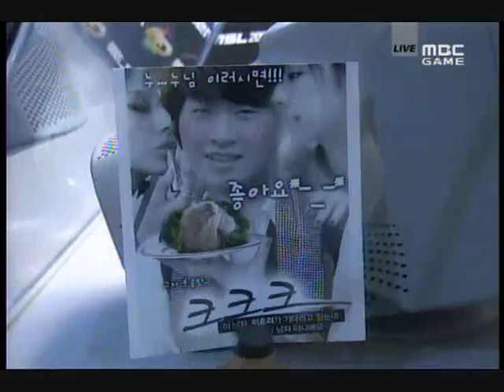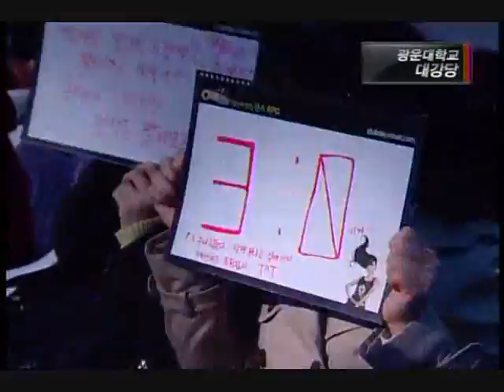ClubDay MSL Ro4 Bisu v Free Set 2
Set 2.  Map: Medusa.  Bisu: Red P, 11.   Free: Blue P, 7.